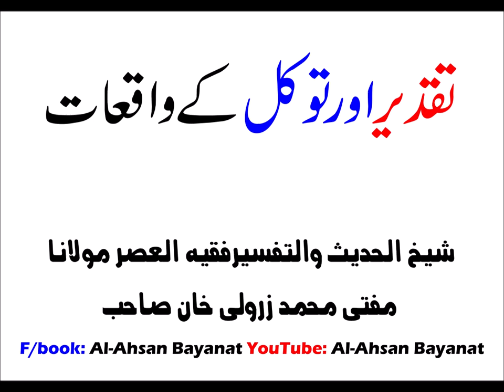Taqdeer Aur Tawakul by Mufti Zarwali Khan DB